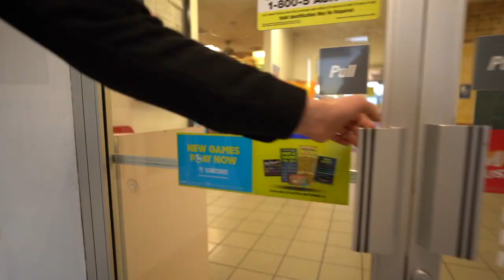week in my life: road trip to mammoth, snowboarding in 20' of snow, and being low key at the cabin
enjoy this chill week in my life: road trip to mammoth mountain, snowboarding in 20 feet of snow, and being low key at the cabin

rayban dupes
gold huggies
low sugar lollipops
bloom greens
skincare headband
pique matcha
ski suit
ski goggles